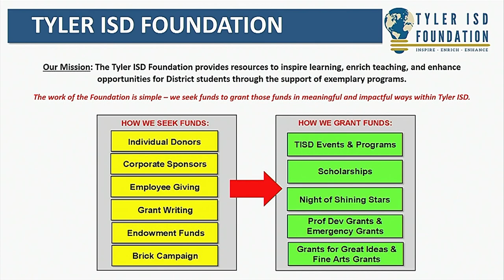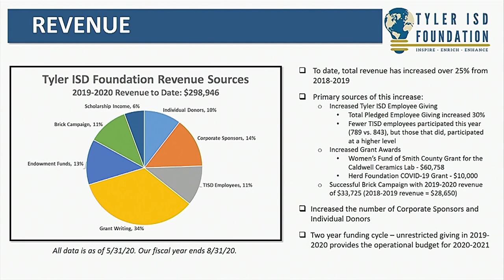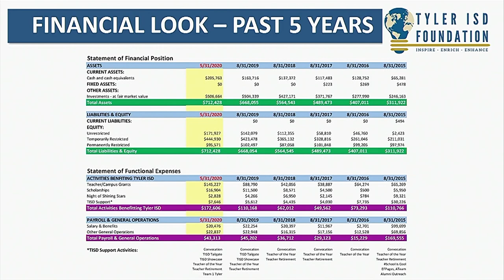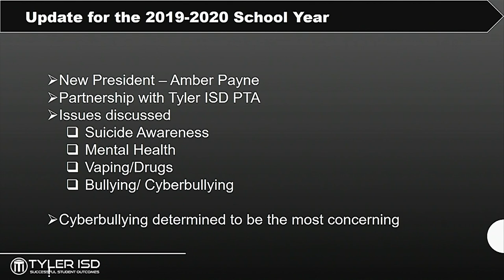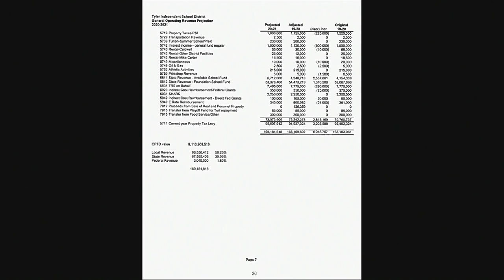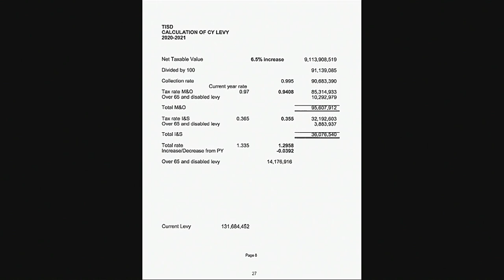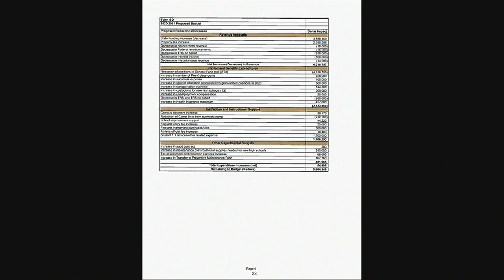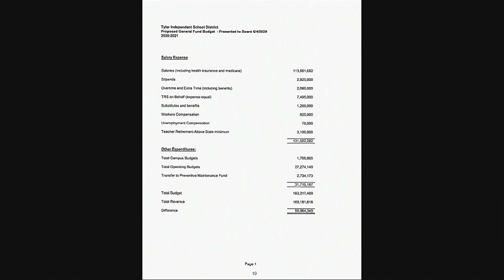2020-06-04 School Board Workshop